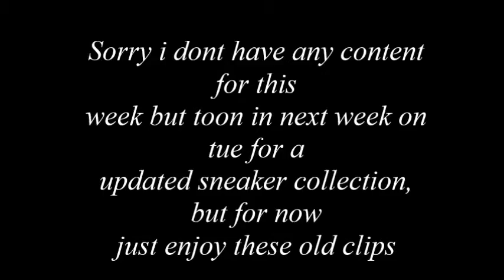REVIVE SNEAKER MOMENTS!!!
I don't even know wtf this is honestly lol anyways toon in next week for a updated sneaker collection Revive Sneakers signing out peace.